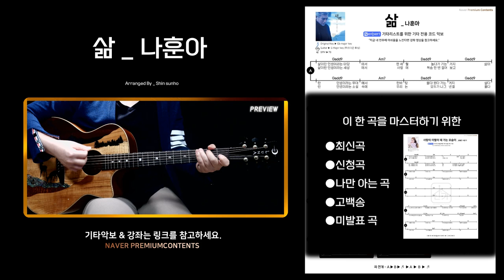삶 _ 나훈아 / 기타 코드 / 강좌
add9 텐션의 올바른 참 교육이네.